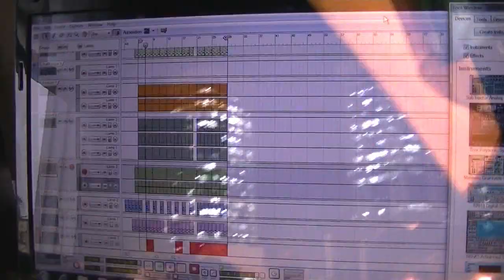Genolexis-Over the Rainbow (Snippet) by Mico White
A small snippet made by Mico White.